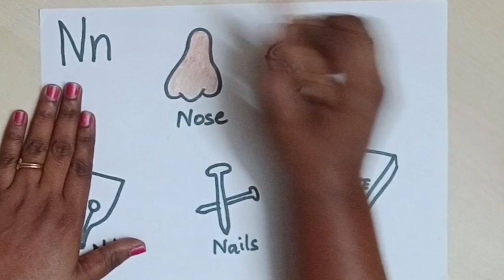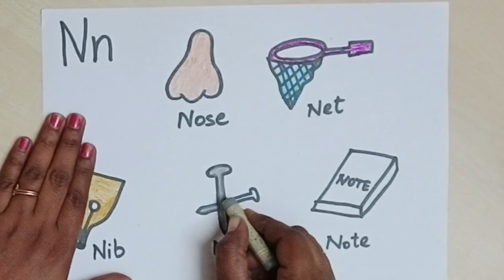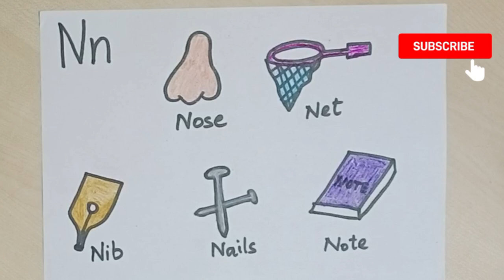Alphabet series "N" and its pictures